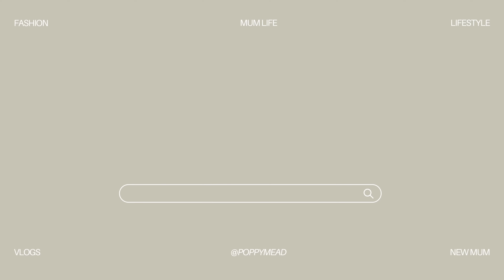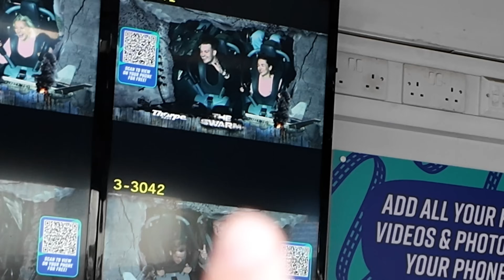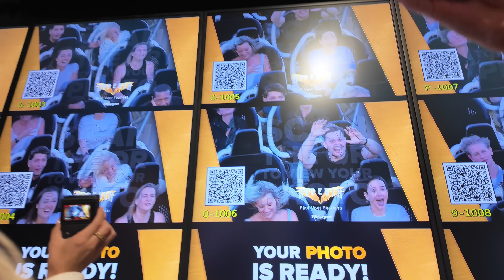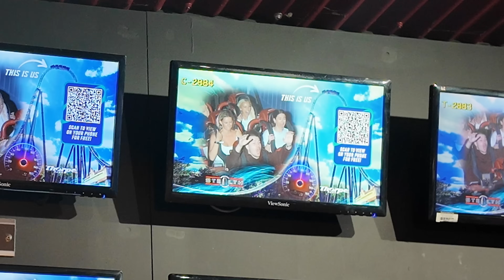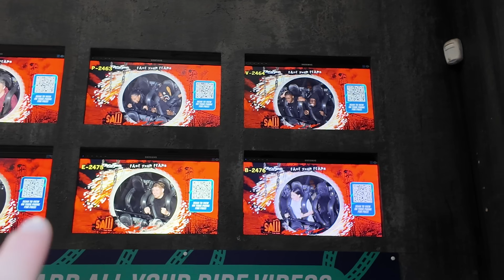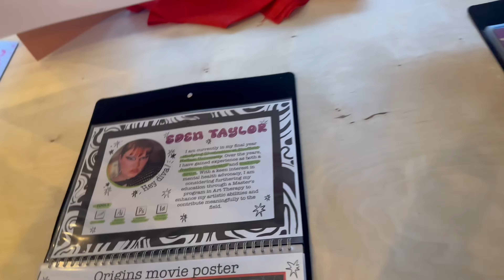Weekly Vlog - Thorpe Park event, Owning a clothing brand , Shopping & more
Love you all Xxxx
Pops :)